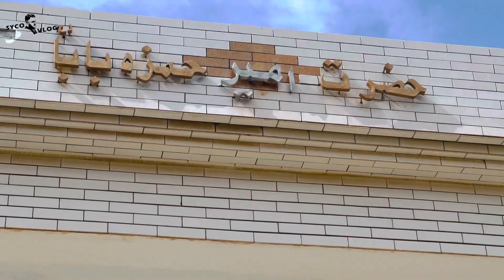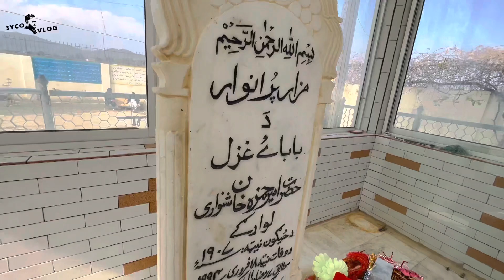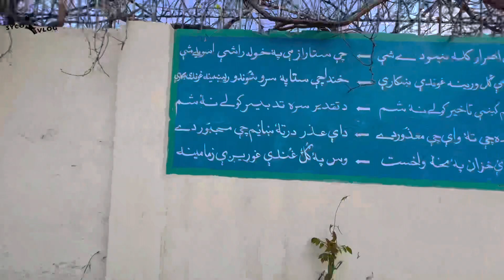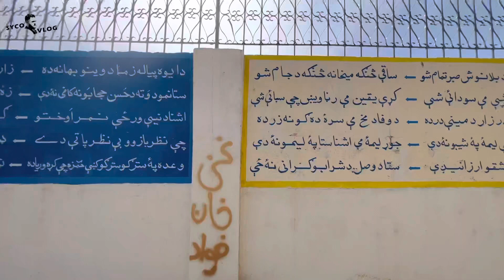Biography of Hamza Baba shinwari in Pashto